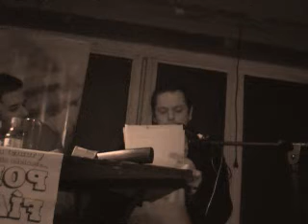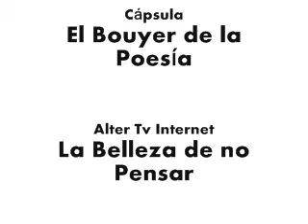Ignacio Muñoz Cristi en: 38 Poetas en el Mar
El poeta Ignacio Muñoz Cristi lee una nueva selecció de su libro inedito "Caprichos 1.a. Con la Edad de Cristo" en el recital: 38 Poetas en el Mar.
En RestoClub Mar (Bilbao 2485). Miercoles 7 de mayo del 2008.
En vivo desde El Voyeur de la Poesía para La Belleza de No Pensar. Realización Audiovisual; Ignacio Muñoz.
Movimiento Lúdico Films.